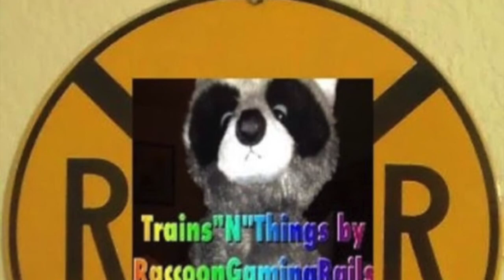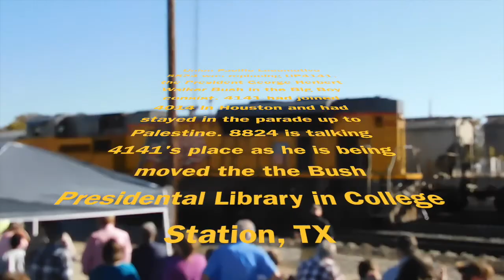My 500th Video THE BIG BOY CHASE